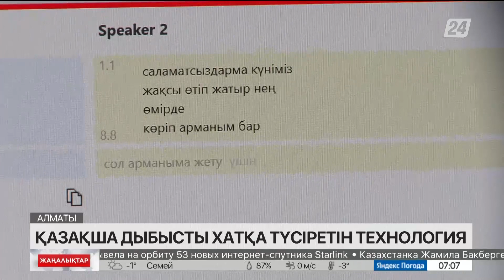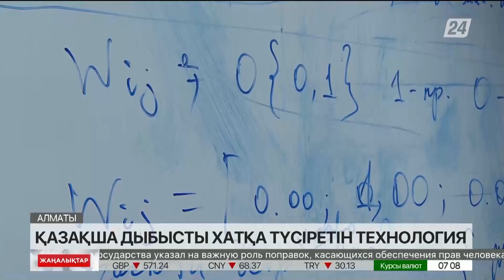Нұр-Сұлтанда қазақша дыбысты хатқа түсіретін технология пайдалануға берілді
Өркен Мамырбаев өзінің ғылыми зерттеулерін қазақ тілін дамытып, оны заман талабына сай қолдануға бағыттаған, деп хабарлайды «Хабар 24».